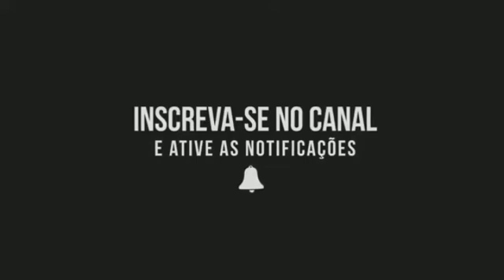MC 7BELO - SÓ GOSTOSA (DJ R7) 2019